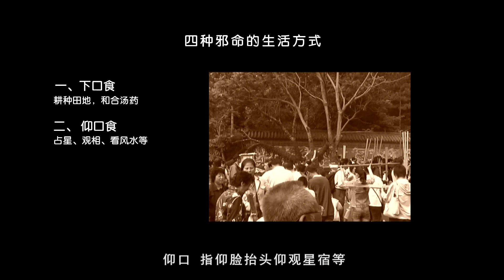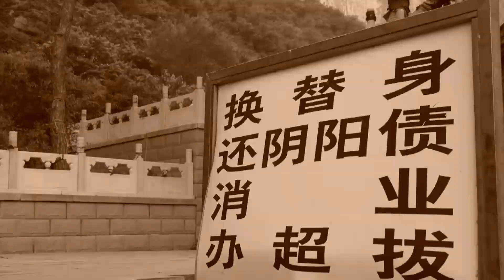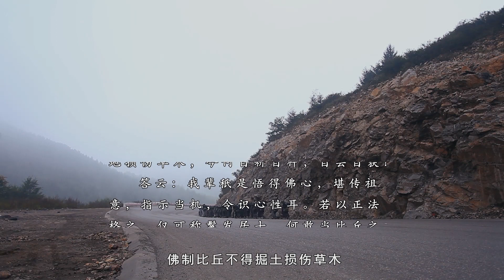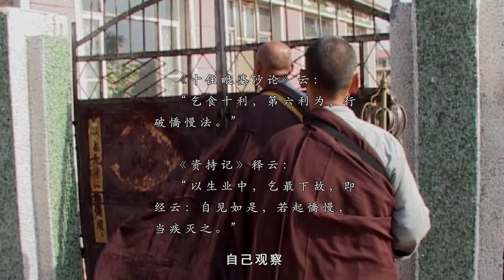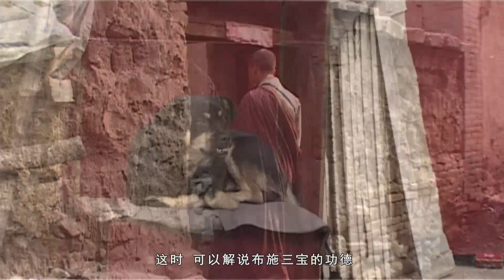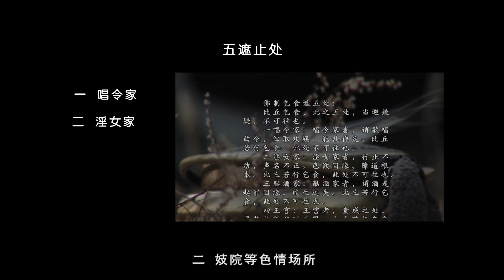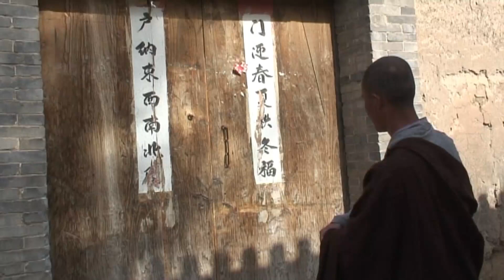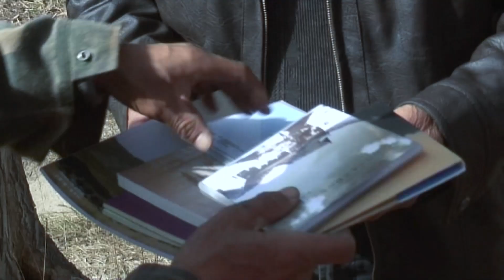02 乞食——清净正命（二）